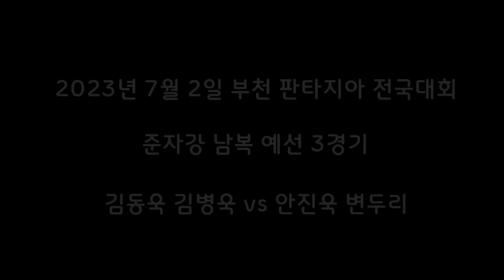마지막 경기... 다시 돌아오겠습니다 (김동욱 김병욱 vs 안진욱 변두리)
*영상설명

2023년 7월 2일 부천 판타지아 전국대회
준자강 남자복식 예선 3경기
김동욱 김병욱 vs 안진욱 변두리

응원해주신 분들께 감사드립니다.